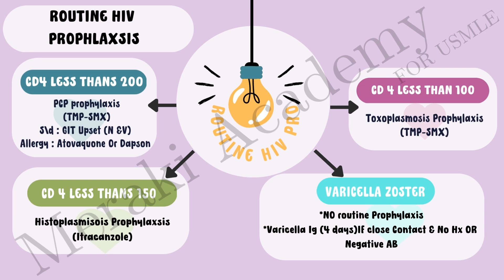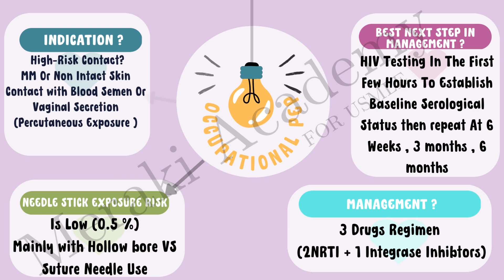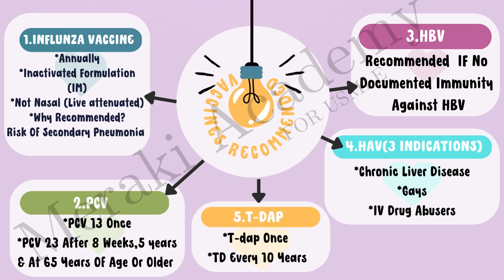HIV and AIDS: understanding Routine HIV Prophylaxis, occupational PEP & Vaccines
🔥🔥In this YouTube video, we will discuss the importance of routine prophylaxis, occupational post-exposure prophylaxis, and recommended vaccines for patients with HIV/AIDS. We will cover the different types of prophylaxis that HIV-positive patients should undergo, including antibiotic prophylaxis, and antifungal prophylaxis. We will also discuss the recommended vaccines that HIV-positive patients should receive, such as the annual flu vaccine, pneumococcal vaccine, and hepatitis B vaccine.

Additionally, we will focus on the importance of occupational post-exposure prophylaxis for healthcare workers who are at risk of exposure to HIV. We will cover the steps that healthcare workers should take after exposure to reduce their risk of infection, including the use of antiretroviral medications and follow-up testing.

🔥Chapters:
00:00 Intro
00:21 routine hiv prophylaxis
02:58 Occupational post-exposure prophylaxis
04:19  Vaccines recommended for HIV patients